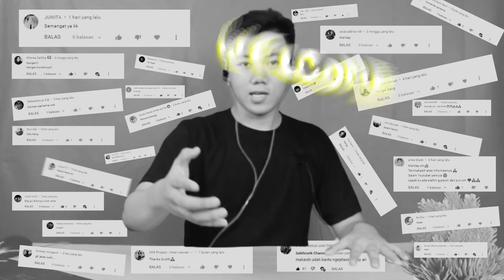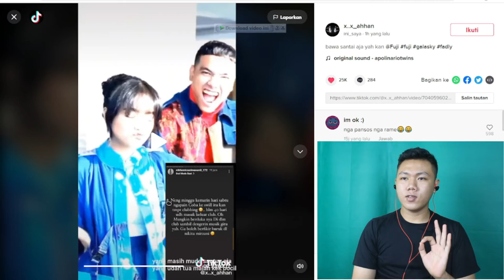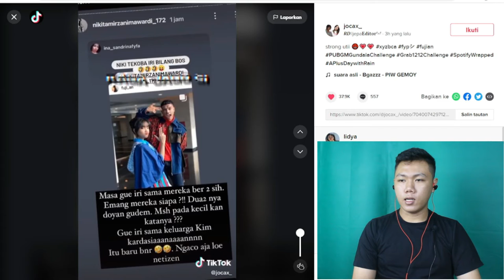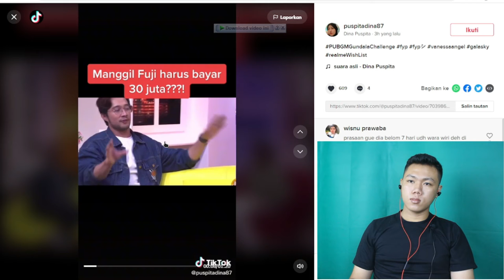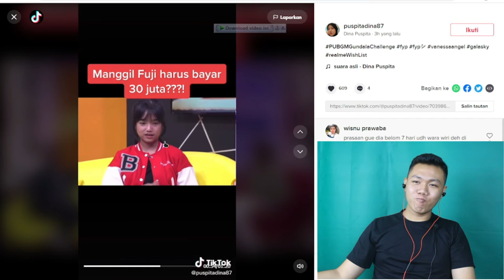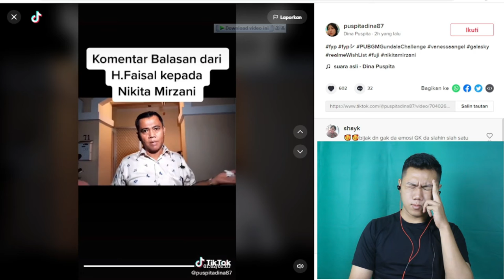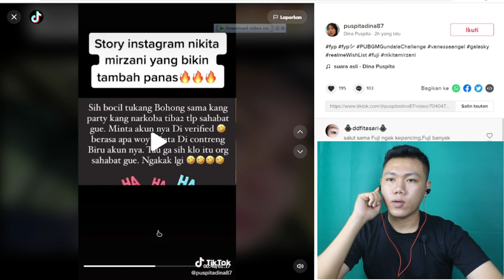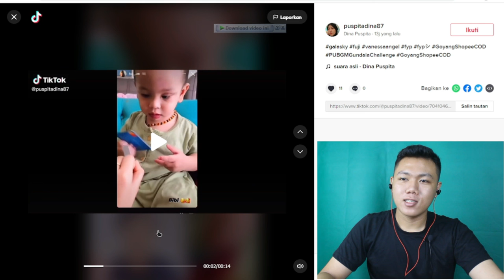NIKITA MIRZANI VS FUJI - KLARIFIKASI KARENA UANG 30JT AWAL MULANYA I FKR PROJECT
Hay gaes skrg aku bikin video

🎥 Camera : Canon
🎬 Editing : Filmora Pro